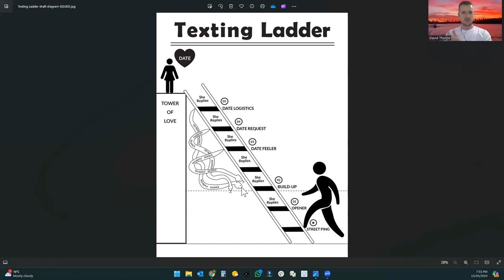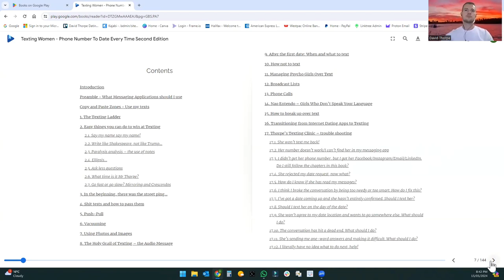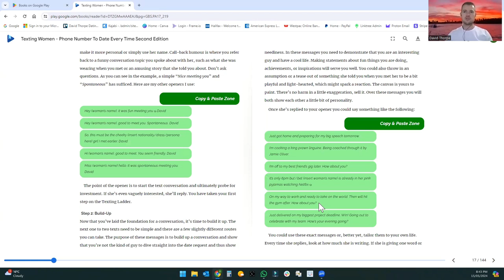The Literal Step By Step Guide To Texting Women @datingthorpe | TDAP#3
With the use of @datingthorpe texting ladder concept, dating coach David Thorpe walks us through all the typical mistakes men make and the right ways to text women to get them on dates.

Interested in getting the texting book yourself? The code is only available for 7 days after the release of this video so don't delay!

00:00 Men have struggles with texting
01:46 What is the texting ladder?
04:45 Men text for too long before asking the girl out
05:58 The importance of 'vacuuming'
08:03 Walking through the texting ladder steps
18:53 Typical mistake men make in texting
20:29 Things guys should consider when texting
22:01 Should you talk about something that happened in the cold approach?
23:14 How should you handle getting no response from her?
26:49 Should you pre setup date during the cold approach?
33:22 The more investment, the faster the ladder climb!
38:34 Examples of date 'feelers'
42:15 More things guys should consider when texting
44:50 How to text women who may struggle with English
49:12 How to get the book & the benefits of having it

Collaborations welcome!